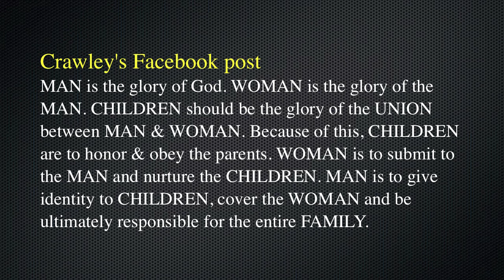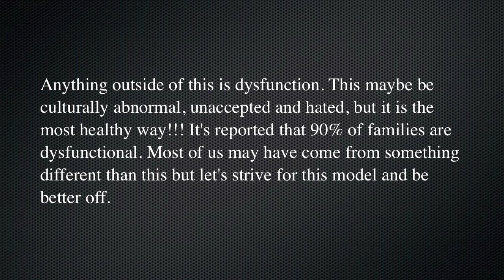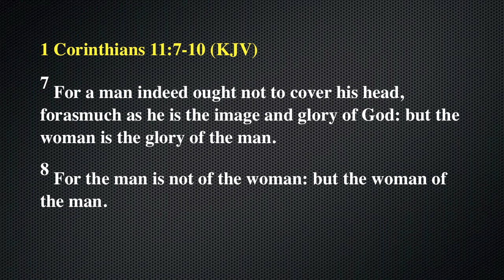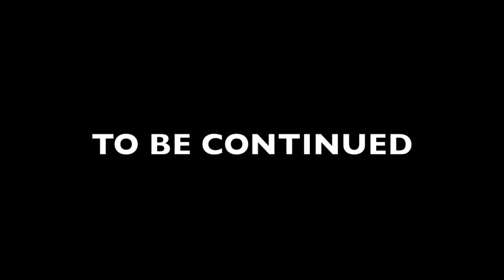The Kingdom's Perspective: The Family Structure part 2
It is always good to have Author Brandon Sweeney back on the show!  As we continue on a powerful series dealing with the Christian family structure just know that though this is in English, it is NOT American.  Share this series with friends and family because we are promoting the more healthy way!